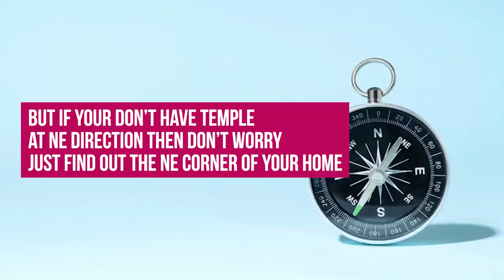Wealth Multiplier Box To Manifest Money 10x Faster| धन दुगना करने का अनोखा method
Wealth multiplier box to manifest money super fast. What is wealth multiplier box?

how to make wealth multiplier box. how to make wealth box.money box kaise banate hain .money box saving.money box kaise banaye

Watch the below videos as well to attract moeny and wealth into your life

Learn more about Holy Fire Reiki, Money Reiki, Angel Healing Course, Switch words, Crystal Therapy, Tarot reading, Chakra Balancing

Rituu Kohli ("Holy Fire Reiki ® III Reiki Master Teacher" - Certified By 'International Centre for Reiki Training')